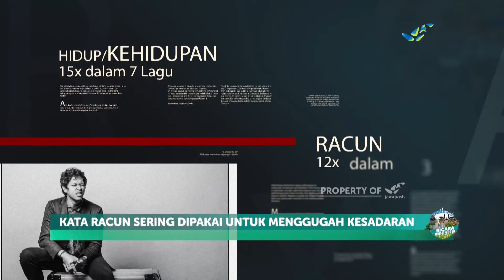BASKARA PUTRA "Musik, Zaman, dan Generasi" | BICARA INDONESIA (40/2)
Musik bagi Baskara Putra adalah upaya mempertanyakan banyak hal. Keresahan Baskara berasal dari persoalan zaman, yang ia tuliskan ke dalam lirik-lirik lagunya. Jika @ffeastt Feast banyak membahas hubungan manusia dan sistem, proyek solo Baskara dengan nama Hindia membahas hubungan antar-manusia.

Bagaimana proses kreatif Baskara dalam bermusik? Dan cari tahu juga buku bacaan favorit Baskara dan karya budaya populer yang memengaruhi karyanya. Simak obrolan @wordfangs bersama @riscaandalina di Bicara Indonesia